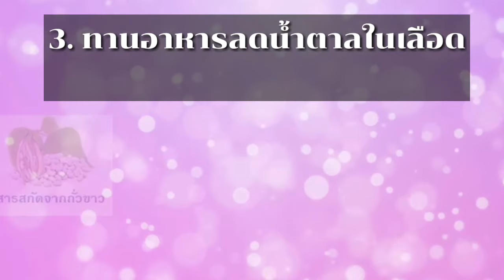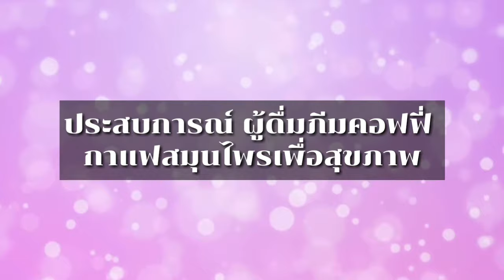5 วิธีลดน้ำตาลในเลือด ลดเบาหวาน แบบปลอดภัย กาแฟภีมคอฟฟี่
5 วิธีลดน้ำตาลในเลือด ลดเบาหวาน แบบปลอดภัย

หากผู้ป่วยรู้จักดูแลสุขภาพตนเองอย่างถูกต้อง ใส่ใจพฤติกรรมการใช้ชีวิตให้เป็นไปในแนวทางเหมาะสม โดยเฉพาะการใช้ 5 วิธีลดน้ำตาลในเลือด ลดเบาหวาน แบบปลอดภัยดังต่อไปนี้ ย่อมช่วยลดระดับน้ำตาลในเลือดและส่งผลทำให้อาการของโรคเบาหวานลดลงได้

🌸 สมุนไพรลดความเสี่ยงการเกิดโรคภัย🌸 ประกอบด้วย

1. เห็ดหลินจือช่วยขับสารพิษ 🍄ช่วยลดการทำงานของตับไต ลดไขมันในเลือดที่สะสมจากการใช้ชีวิตของคนในปัจจุบัน จากสภาวะอาหารนอกบ้านที่อุดมไปด้วยไขมันและน้ำตาล ลดอาการไมเกรน ช่วยให้เส้นเอ็นอ่อน แก้อาการนิ้วล็อคได้

2. เก๋ากี้ 🍒หรือ โกจิเบอรี่บำรุงสายตา ต้านอนุมูลอิสระ ลดคอเรสเตอรอลในเลือด ในอาหารจีน เช่น แกงจืดต่างๆ จะมีเก๋ากี่ใส่ลงไปด้วย เพื่อลดความเลี่ยนของอาหาร

3. สารสกัดจากใบแปะก๊วย 🍀ต้านอนุมูลอิสระ กระตุ้นการไหลเวียนของโลหิต ป้องกันโรคสมองเสื่อม  ลดการเป็นต้อกระจก

4. โสม 🌿บำรุงกำลัง ปรับสมดุลฮอร์โมนในร่างกาย

5. ตังถั่งเช่า🐛 แก้ปัญหาสมรรถภาพทางเพศ เสริมภูมิคุ้มกันและสร้างปรับสมดุลฮอร์โมนการทำงานของอวัยวะต่างๆ ในร่างกาย เหมาะสำหรับผู้ป่วยมะเร็งทุกชนิด

6. สารสกัดกระบองเพชร 🌵ลดระดับไขมันในเลือด และไตรกลีเซอร์ไรด์ได้จริง ลดความเสี่ยงต่อโรคหลอดเลือดหัวใจ

7. สารสกัดมะรุม 🌿ลดความดันเลือด ต้านการเกิดเนื้องอกและมะเร็ง ลดระดับคอเรสเตอรอล

8. แอลกลูตาไธโอน 🍅สร้างภูมิคุ้มกันให้ร่างกาย กำจัดสารพิษที่ผ่านเข้าสู่ร่างกาย กระตุ้นการสร้างเซลล์และ ดีเอนเอที่สึกหรอ

9. เบต้ากลูแคน 🍞แก้ปัญหาโรคข้อเสื่อม บรรเทาโรคสะเก็ดเงิน โรคม่านตาอักเสบ โรคแพ้ภูมิ(โรคพุ่มพวง)

10. วิตามินบี6 🅱️ป้องกันการเกิดนิ่วในไต ลดความเสี่ยงต่อโรคหัวใจ ทำให้ร่างกายดูดซึมโปรตีนและไขมันได้ดียิ่งขึ้น

 🌸 กลุ่มช่วยเรื่องชะลอวัยและความงาม🌸ประกอบด้วย

1. คอลลาเจนจากแครอท 🥕ขาวออร่า ผิวนุ่มนวล

2. แอลคาร์นิทีน แอล-ทาเทรท 🚴🏻เผาผลาญและลดปริมาณไขมันสะสมในร่างกาย

3. สารสะกัดส้มแขก 🍊ช่วยลดน้ำหนัก เร่งเผาผลาญไขมัน

4. โครเมี่ยมฟิโคลิเนต 🏅ช่วยสลายไขมันและกระชับสัดส่วน  สลายน้ำตาลให้เป็นพลังงาน

5. ถั่วขาว 🌱ช่วยย่อยสลายแป้งให้เล็กลง จนแตกตัวเป็นน้ำตาลโมเลกุลเล็กๆ

 🌸 กลุ่มสร้างมวลกระดูกข้อต่อและบำรุงสายตา🌸  ประกอบด้วย

1. แมกนีเซี่ยมอะมิโนแอซิดคีเลต 🌳ช่วยให้ร่างกายดูดซึมแคลเซี่ยมเข้าสู่มวลกระดูกได้ดี

2. แคลเซี่ยมอะมิโนแอซิดเลต 🥛เป็นแคลเซียมกลุ่มที่เข้าสู่มวลกระดูกได้มากที่สุด 70-80%

3. สารสกัดจากเมล็ดองุ่น 🍇ช่วยปกป้องดวงตา และโรคที่เกี่ยวกับการมองเห็น ป้องกันและรักษาโรคต้อหิน ป้องกันการเกิดโรคข้อเสื่อม

4. ลูทีน 👀บำรุงสายตาป้องกันจอประสาทตาเสื่อม ป้องกันโรคหัวใจ โรคความดันโลหิต

ทั้งหมดนี้รวมอยุ่ใน ภีมคอฟฟี่...

เราสามารถแยกคุณสมบัติเด่นของ กาแฟภีมคอฟฟี่  ☕️ได้ดังนี้

1. กาแฟพันธุ์บราซิเลี่ยนอาราปิก้า ☕️คั่วบดอย่างดีให้ เพื่อให้สัมผัสถึงกลิ่นและรสที่ละมุนละไม

2. ซูคราโลส 🍯แทนความหวานไม่มีแคลอรี ไม่ทำให้อ้วน องค์การอนามัยโลกให้การรับรองตั้งแต่ปี 2533 ไม่ส่งผลข้างเคียง ไม่ก่อมะเร็ง

3. ครีมจากถั่วเหลือง 🥜ไม่สร้างไขมันในเลือดที่ก่อให้เกิดปัญหาไขมันอุดดันทั้งในเส้นเลือดหัวใจ โดยการรักษาในขั้นรุนแรงคือการทำบอลลูน หรือบายพาส ที่มีค่าบริการทางการแพทย์สูงนับล้านบาท และปัญหาเส้นเลือดสมองแตก (Stroke) ที่เป็นต้นเหตุของอัมพฤกษ์ อัมพาต

ราคาปกติ 350 บาท

ราคาสมาชิกถุงละ 199 บาท (สมัครสมาชิกฟรี)
สมาชิกรับเงินคืนถุงละ 40 บาท

ราคาส่ง ลังละ 3,980 บาท ส่งฟรี
สมาชิกรับเงินคืนลังละ 800 บาท
ลังต่อไป 3,580 บาท

💢💢สอบถาม/สมัครสมาชิก💢💢
 👉ตอบเร็วสุด ID line : tenzinsainan